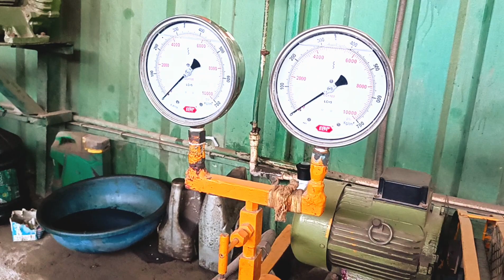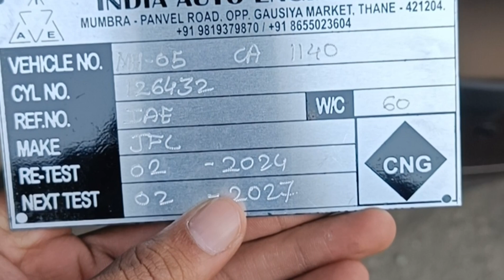very risky work 😲|| cng Batla cleaning prosess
ye coustomer ki gadi he or eska kaam karvana tha to maine socha kyu naa apke liye ye short informative video banaiye Jaye. jada detail Mai explain nahi Kiya hai but Jo he ho bahut kaam kaa he.agar apke pass bhi Cng based car he to dekhiye kaise apko cng Batla passing karvana hota he .ye prosess hone ke bad online registration hota he .or aap ko jagah per document diye jate hai.every 3 months mai apko ye check karvana hota hai .